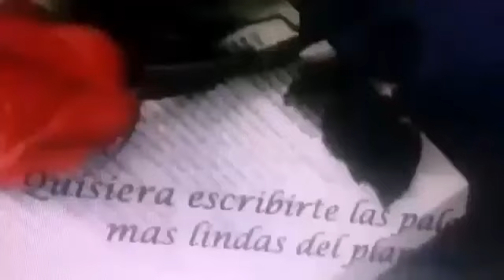A TODAS LAS BELLAS HUAYLILLANITAS.Embellece tu vida con pensamientos y con palabras.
A TODAS LAS BELLAS HUAYLILLANITAS. Embellece tu vida con pensamientos y con palabras. Trata tú mismo de descubrir cuáles han de ser los pensamientos que te embellezcan la vista y que, al convertirse en palabras, ofrezcan esta belleza a otros. Noel Clarasó